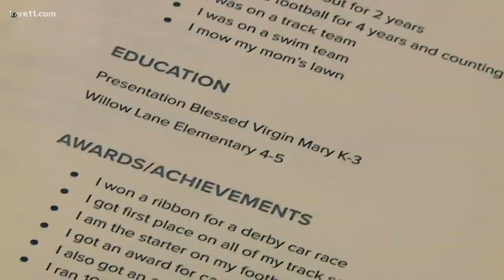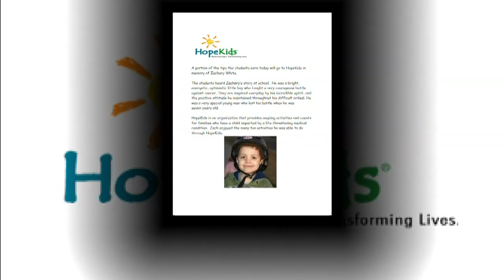Communities that KARE: Kids get real world experience at Donatelli's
In Communities that KARE, we're celebrating people who are making a difference in their communities. At Donatelli's in St. Paul, 5th graders from White Bear Lake Elementary are getting plenty of real world job experience before they can even drive. They work in the kitchen, behind the counter and wait tables, donating their tips to "Hope Kids," an organization that supports families who have children dealing with life-threatening medical conditions.